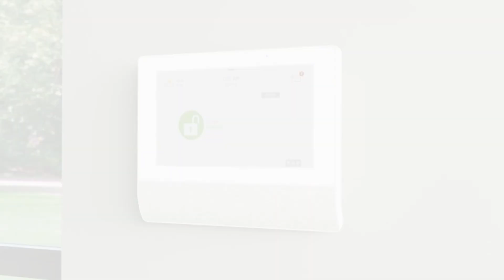Qolsys IQ Remote PowerG - The Long Range Reliable Keypad Solution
Looking for a smarter way to control your home security system? Meet the Qolsys IQ Remote PowerG, the ultimate solution for hassle-free security management. This innovative remote allows you to arm and disarm your system, control smart home devices, and receive instant alerts, all from the convenience of your fingertips. The IQ Remote PowerG also features PowerG technology, providing unmatched wireless range and reliability, ensuring that you're always connected to your home security system, even from afar.

The IQ Remote PowerG is a secondary tablet that pairs with the IQ Panel 4, the IQ4 Hub, and the IQ Pro. Equipped with Power-G, offering an extended range, the IQ Remote PowerG is the perfect solution for multiple entry points in commercial and residential applications.